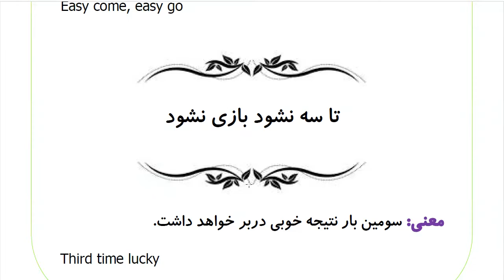Learn to Speak Persian FAST: For Advanced Students- Lesson 2- راههای ارتباطی- Part 14